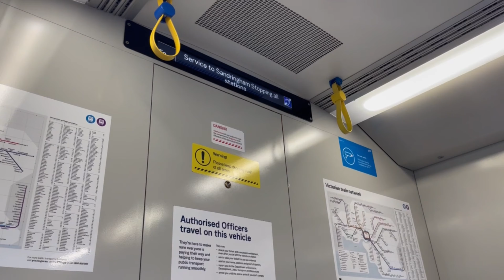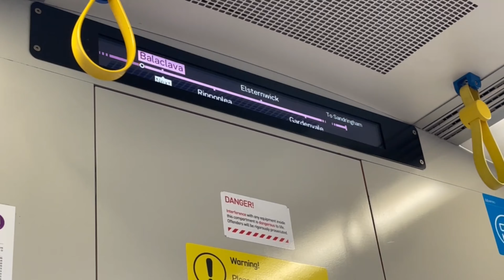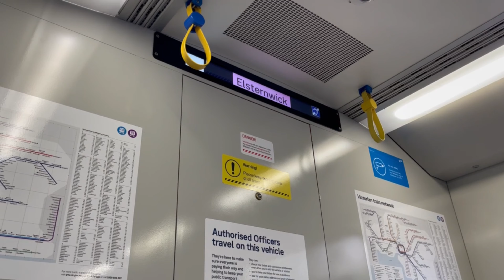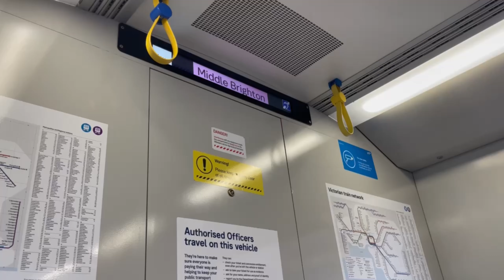12 Minutes of Metro Trains - Melbourne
Welcome back to SupremeTrains! In this video, we take you on a captivating 12-minute journey through the bustling metro train network of Melbourne, Australia. From the iconic Flinders Street Station to the scenic coastal routes, this footage showcases the beauty, efficiency, and unique charm of Melbourne's metro trains.

🚆 What to Expect in This Video:

Stunning visuals of Melbourne's metro trains in action, captured in high definition.
Highlights of key metro lines including the Frankston, Sandringham, Werribee, Upfield, and Glen Waverley lines.
A glimpse into the daily operations and the seamless coordination that keeps Melbourne's public transport running smoothly.
Scenic shots of coastal views, urban landscapes, and the vibrant life of Melbourne's train stations.
🌟 Key Features:

Close-up footage of train arrivals and departures at major stations.
Beautiful shots of trains gliding along tracks with the cityscape and natural scenery as backdrops.
Insight into the modern amenities and design of Melbourne’s metro trains.
📍 Why Melbourne’s Metro Trains Are Special:
Melbourne’s metro network is known for its extensive coverage, connecting the city's diverse suburbs and key destinations. With a blend of historic charm and modern efficiency, these trains are a vital part of Melbourne's public transport system.

📣 Join the Conversation:
We love hearing from our viewers! Share your thoughts on Melbourne’s metro trains in the comments below. Which line is your favorite? Have you had any memorable experiences while commuting? Let us know!